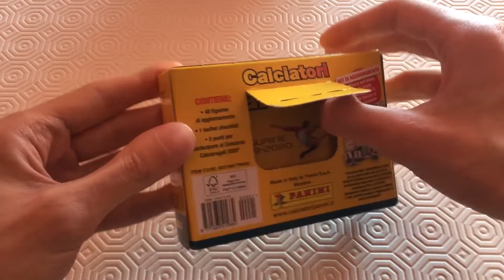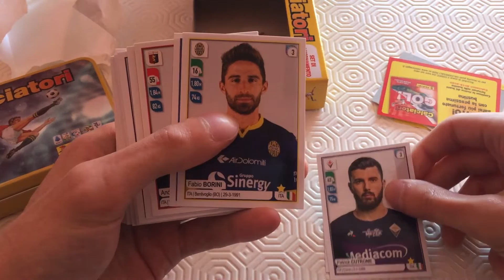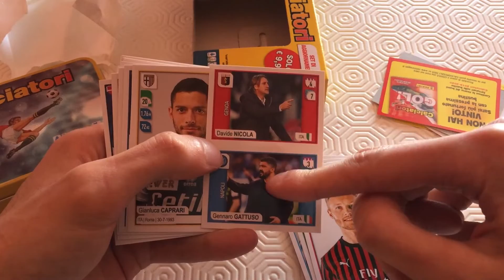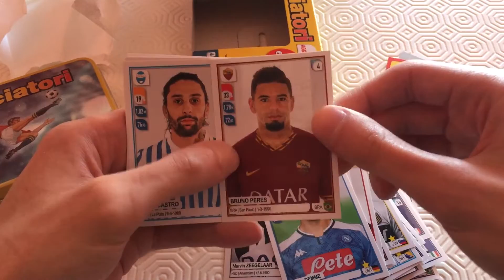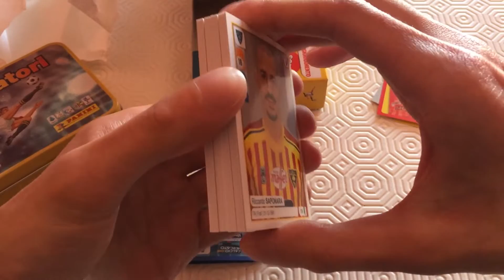Calciatori Panini set di aggiornamento figurine 2019/2020